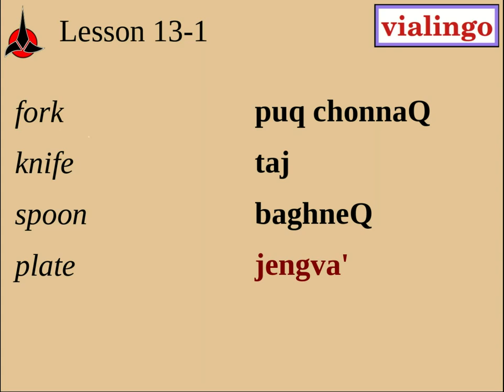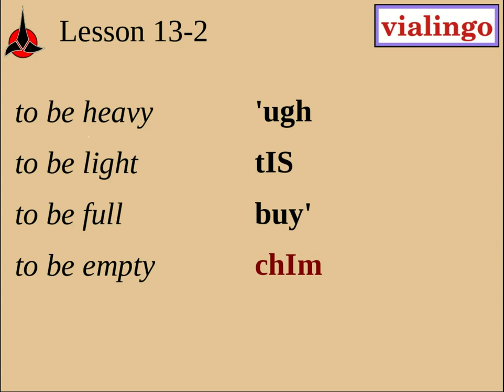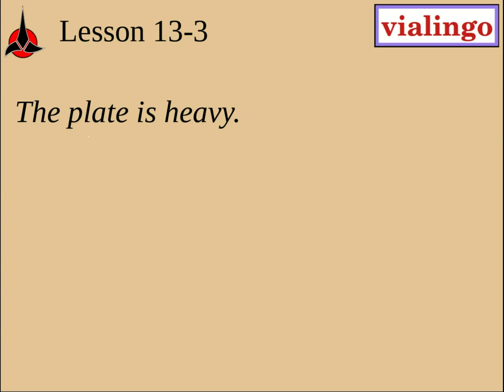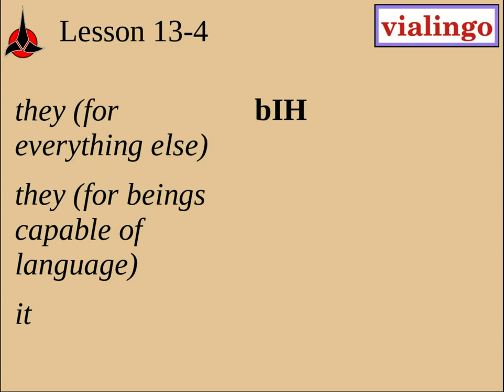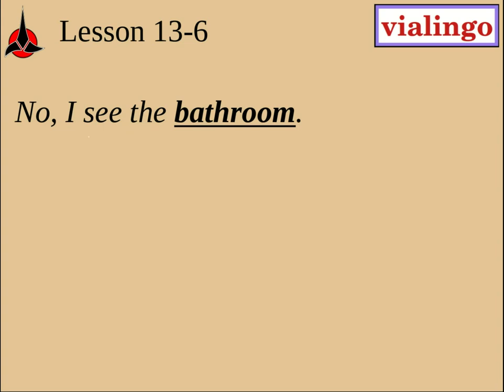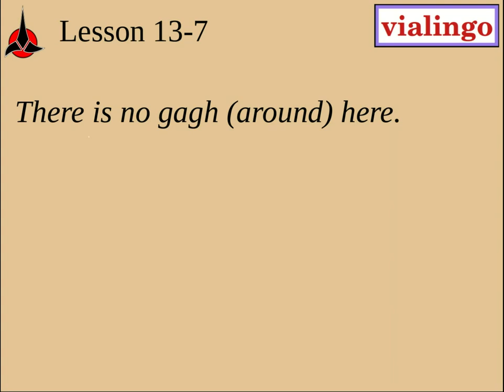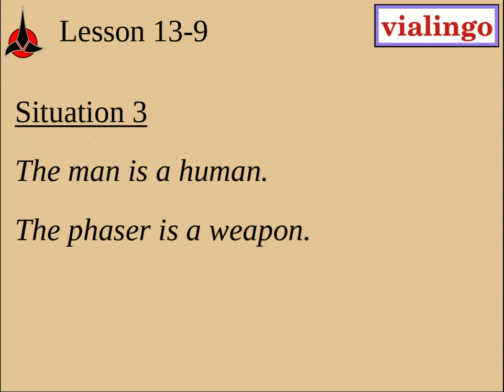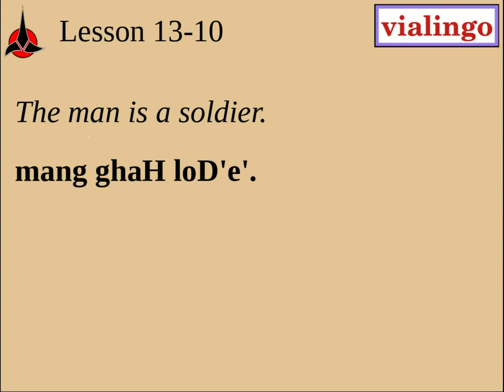Learn Klingon The Easy(ish) Way, Lesson 13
A recording of the Vialingo Klingon course, released under the GNU Free Documentation License and not associated in any way with Marc Okrand, Paramount Pictures or CBS Studios. Klingon, Star Trek, and all related marks are Copyrights and Trademarks of Paramount Pictures Corp and CBS Studios Inc.

New vocabulary in this lesson (Section 13-1 Time 0:27)
fork : puq chonnaQ
knife : taj
spoon : baghneQ
plate : jengva'
plates : ngop
glass (for drinking) : HIvje'
gagh (a dish of serpent worms) : qagh
blood wine : 'Iw HIq

(13-2 5:54)
to be heavy : 'ugh
to be light : tIS
to be full : buy'
to be empty : chIm
to be dry : QaD
to be wet : yIQ
to be sharp : jej
to be blunt : jejHa'

(13-4 12:51)
it : 'oH
they (beings capable of language) : chaH
they (everything else) : bIH

(13-6 17:51)
emphasis (noun suffix) : -'e'